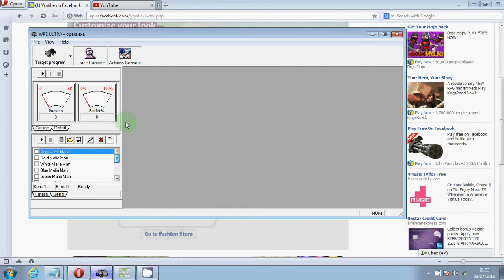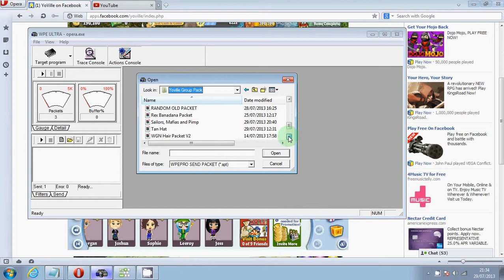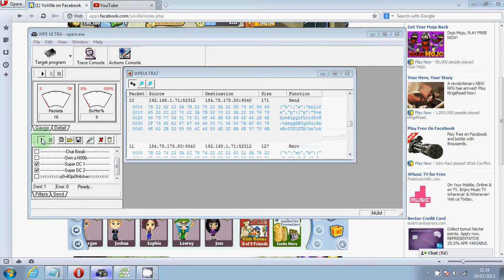Yoville Coloured+Original Packet